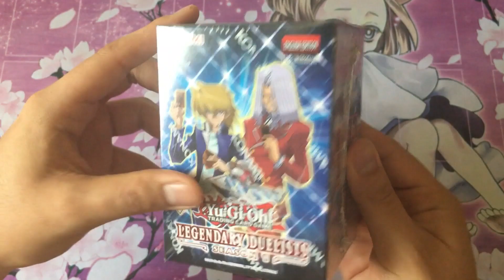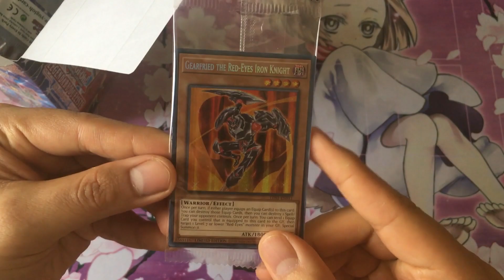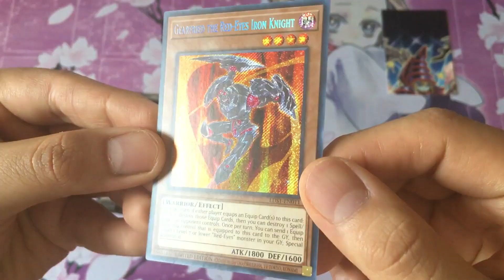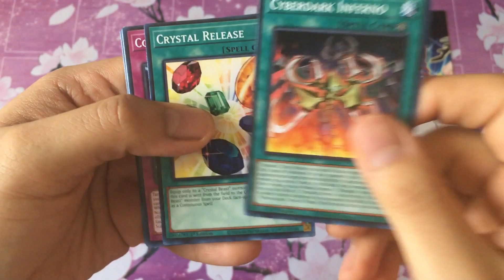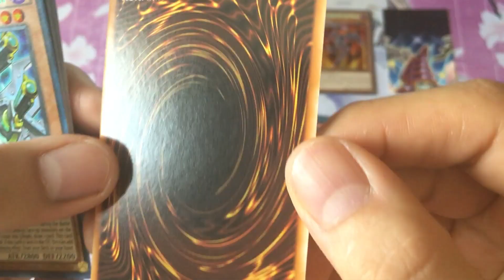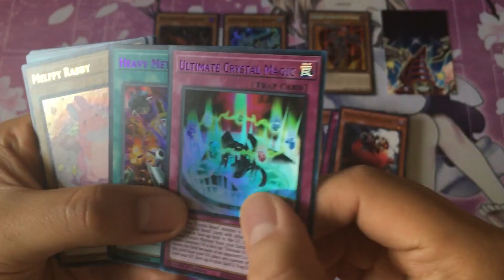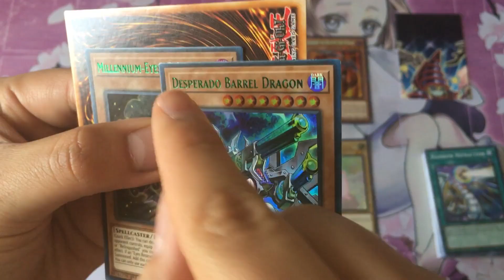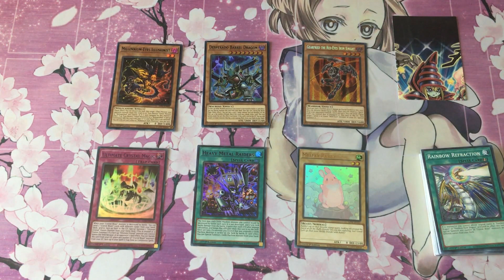Yu-Gi-Oh! Abriendo: Legendary Duelists: Season 1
En el video de hoy, abrimos una pieza del Legendary Duelists Season 1, uno de los productos de reimpresiones específicos más esperados de los últimos tiempos. En el video abro una pieza, hablo en general de lo que ofrece y una problemática que han presentado muchos de estos, ¿qué les parece el set y si están interesados en este cuáles son sus planes?